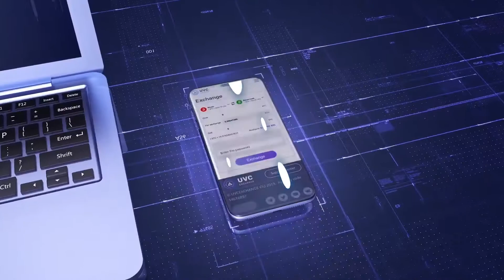Apple Motion Template: Abstract Liquid Shapes | FCPX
Flying elements
Full-color controls
Bonus effects
PDF tutorial included
Works in Final Cut Pro 10.4 and above